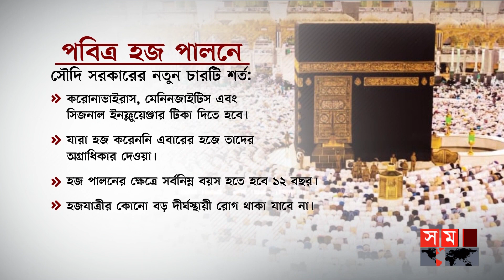হজ পালনের ক্ষেত্রে সর্বনিম্ন বয়স ১২ বছর এবং... | Hajj 2023 | Saudi Arabia | International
চলতি বছর পবিত্র হজের জন্য এরইমধ্যে শুরু হয়েছে নানা কার্যক্রম। নিবন্ধনের পাশাপাশি সৌদি আরবের পক্ষ থেকে নেয়া হচ্ছে প্রস্তুতি। এবার মুসল্লিদের জন্য নতুন চারটি শর্ত দিয়েছে সৌদি সরকার। শর্তগুলো জানিয়ে বাংলাদেশ সরকারের কাছেও চিঠি দিয়েছে দেশটি। সোমবার সেই শর্ত প্রকাশ করে সৌদির ধর্ম বিষয়ক মন্ত্রণালয়।

Somoy TV: t.ly/Se1z
Somoy TV Bulletin: t.ly/iqIq
Somoy Entertainment: t.ly/3dWC
Somoy Sports: t.ly/iASp
SOMOY TV ISLAMIC: t.ly/zU6a

Somoynews.tv: t.ly/Y7ab
খেলার সময়: t.ly/xJ5H
সময়ের গল্প: t.ly/EW3M
এ সময়ের বাণিজ্য : t.ly/m3ir

Groups:
Somoy TV (Official)✅: t.ly/ajiO
Somoy Entertainment✅: t.ly/8CLh
Somoy Business✅: t.ly/4xaJ